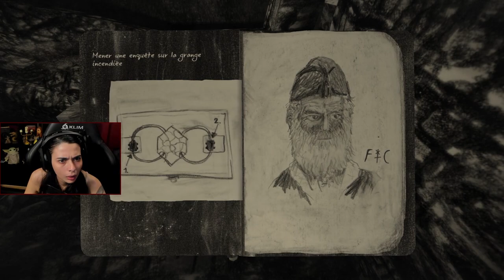UN JEU D'HORREUR DESSINÉ ENTIEREMENT À LA MAIN - (Mundaun)